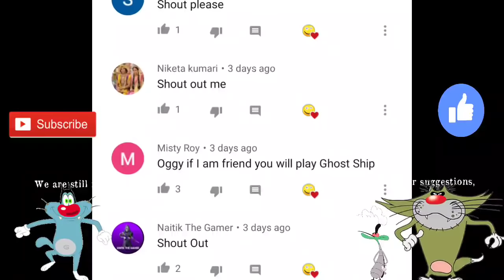Truck Escape ??? | Mr Meat New Update 1.9 With Oggy and Jack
Hay hay hay doato aaj ham khelenge Mr Meat New Update 1.9.0 or is Me Mr Meat ne ek ladki ko kidnapped kar leya he or ushko pig girl banadeya he to hame ushko thik karna hoga to ushe pahele per uske pahle aapane like ke button Ko nahin dabaya yaar to jaldi se daba do aur share bhi kar dena Apne doston ke sath aur han bhai aap channel per naye ho to jaldi se subscribe ke button ko tod Dena for Dena nimbu ki Jaise ne chhod dena Ooye...😁

-:- Mr Meat